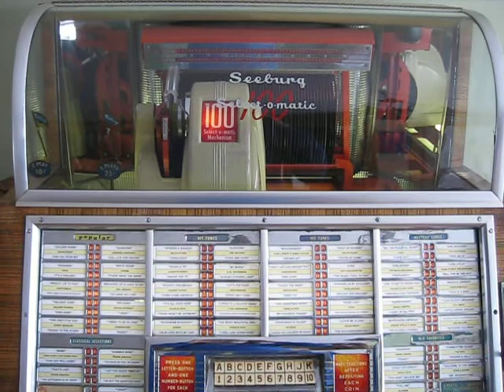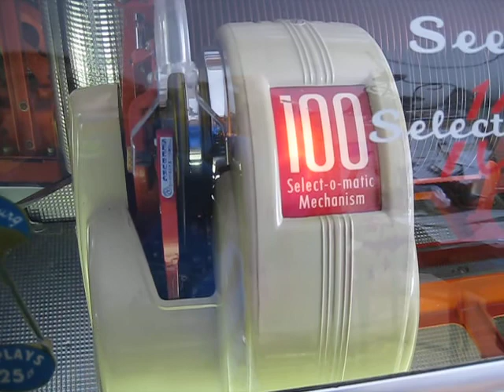Seeburg Jukebox 1952 Spins a tune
A friend gave me some old 45s and wants to see the Seeburg Select-o-matic 100 in action - so here you go, Buddy!  Venus In Blue Jeans by Jimmy Clanton.